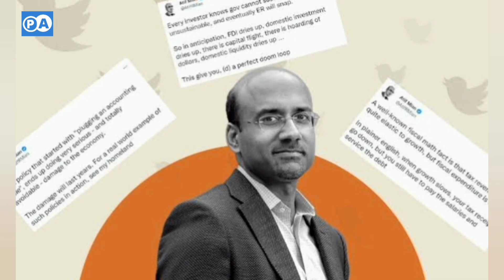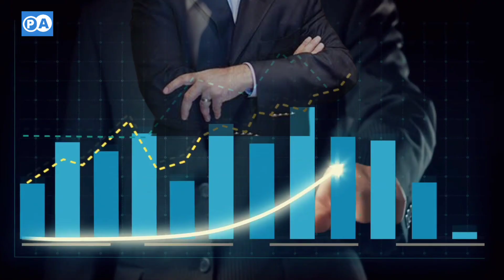5 Famous Qadiani Personalities of Pakistan | Qadiani ki haqiqat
5 famous personalities of pakistan Who are Qadiani .
Public Awareness